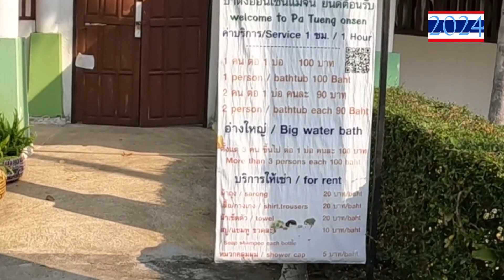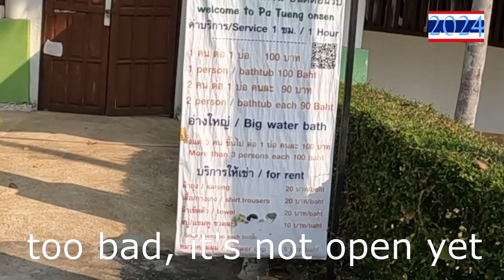Hot Spring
its about an hour out of Chaing Rai but it was well worth it.  The scenery was great but takinng a dip in the hot water is one not to miss.